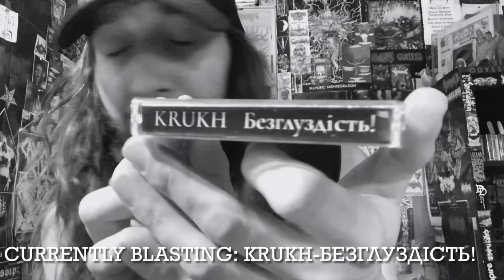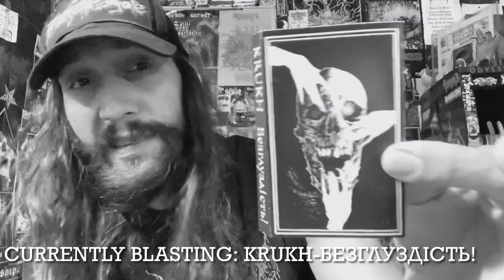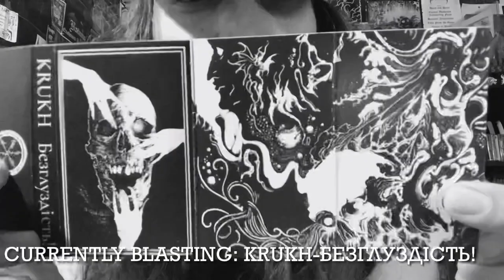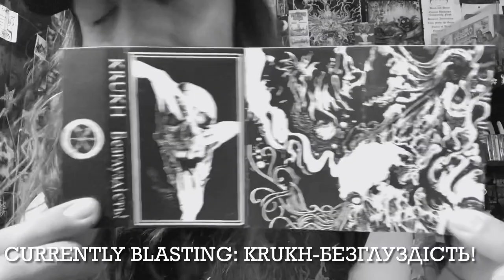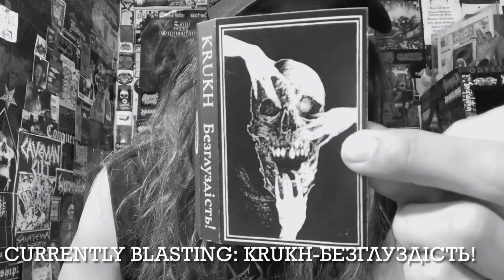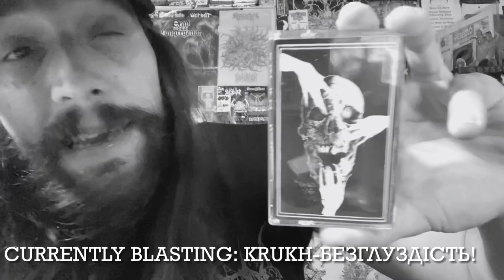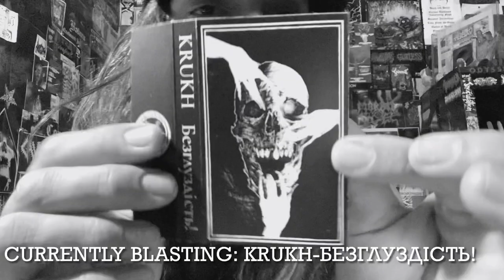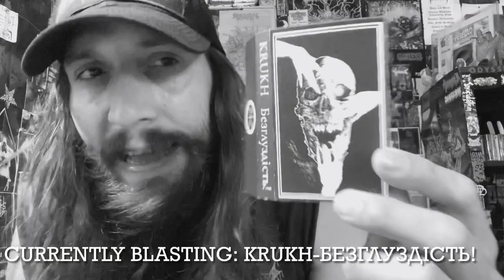Vital Vinyl Vlog: Krukh-Безглуздість!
ORIGINALLY RELEASED IN 2018, IM BEYOND STOKED TO DISCUSS,
“KRUKH-Безглуздість!”. THIS FIVE TRACK PUMMELING SLAB OF BLACK METAL IS SOMETHING UNIQUE... NOT IN A WEIRD DISSONANT WAY, BUT IN A HEAVY, “BOLZER-HERO” TYPE OF VIBE.., WHICH SOUNDS FANTASTIC!
FROM THE TORTURED YET EPIC AT TIMES SOUNDING VOCALS TO THE KILLER DRUM SOUND, ALL THE WAY TO SOME FIELD RECORDINGS OF A STORM... ITS BEAUTIFUL YET VICIOUS AND YEAH ITS BLACK METAL WITHOUT BESTIAL ELEMENTS THAT IS ACTUALLY HEAVY!!! JUST GIVE YOURSELF A
LISTEN BECAUSE WE ALL KNOW, “M.SOROKA” CAN WRITE MUSIC!!! THIS MIGHT BE SOME OF HIS BEST STUFF...?
ITS ALL OPINION.. BUT ENJOY!
“..Пугает кто-то мукой ада,
Потом сулит спасение...
Ни лжи, ни истины не надо...
Забвение! Забвение!
Сомкни плотней пустые очи
И тлей скорей, мертвец.
Нет утр, нет дней, есть только ночи...
Конец."

Originally released by Fallen Empire in 2018. A re-issue via Vigor Deconstruct will come eventually.
Artwork by Karmazid
Layout by Dan Fried

Krukh-Безглуздість!